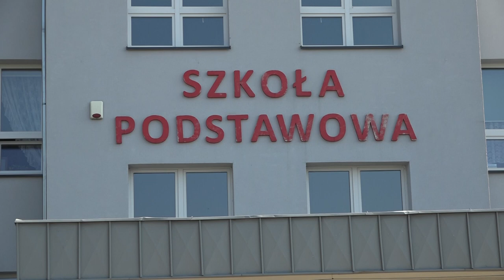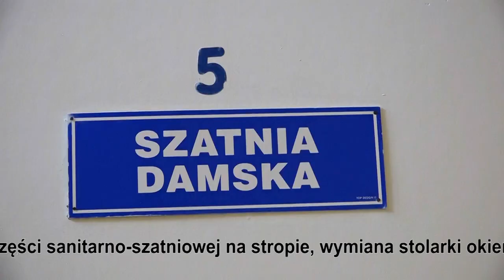remont hali sportowej